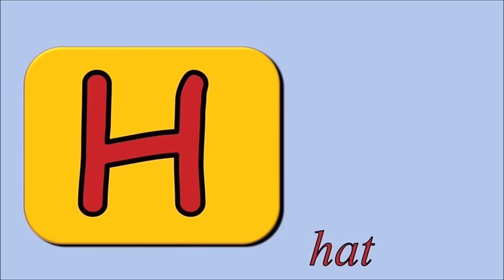Phonics Song | kidzstation